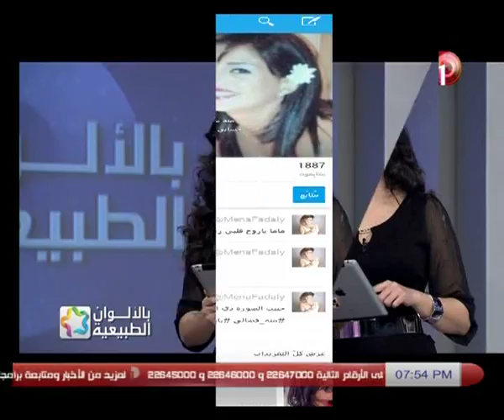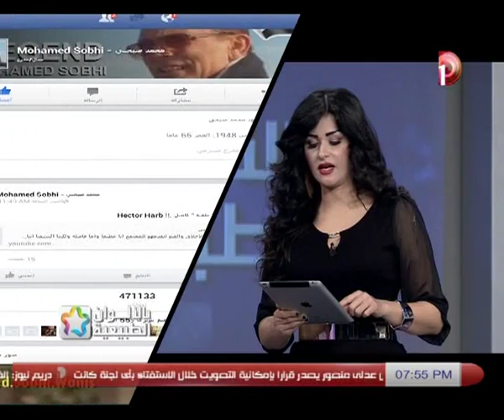بالألوان_الطبيعية | عودة نورهان مع